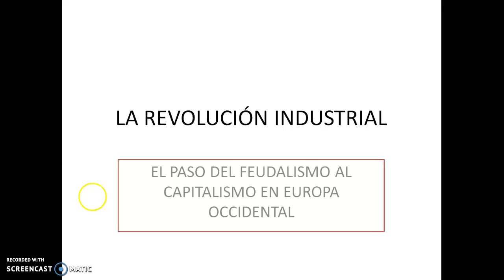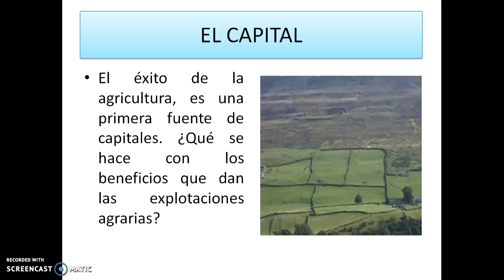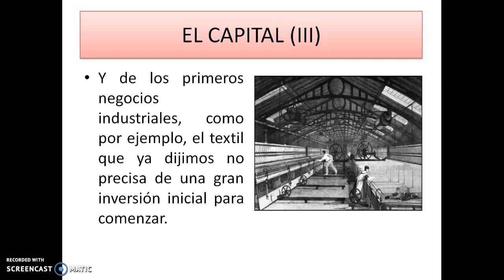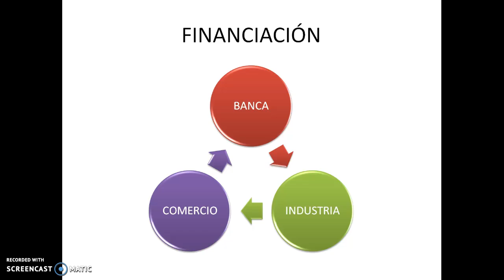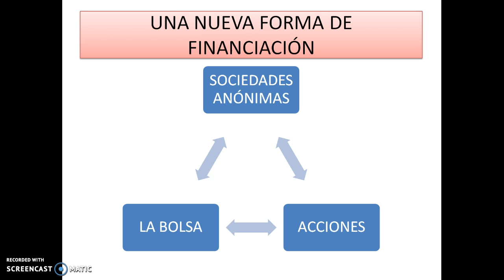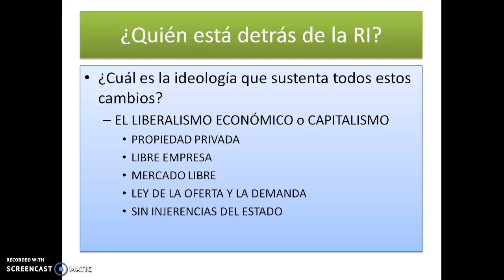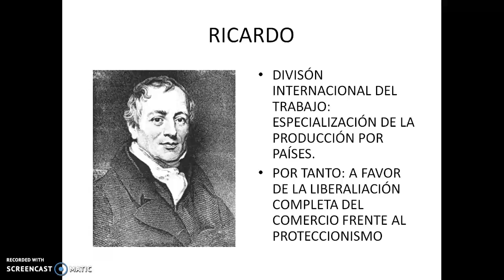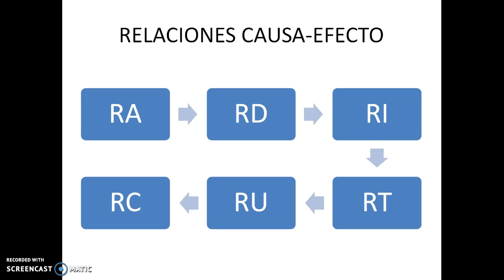La Revolución Industrial (III)